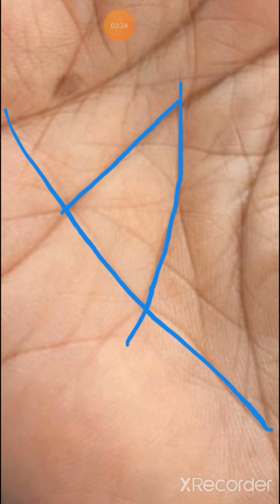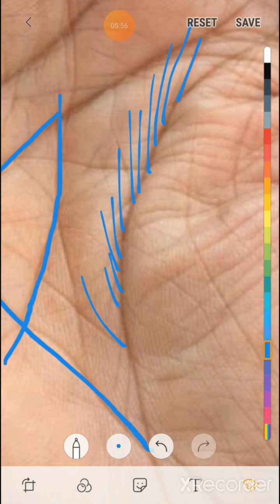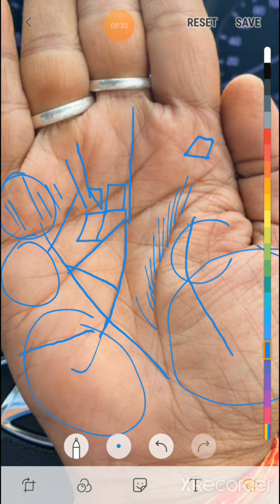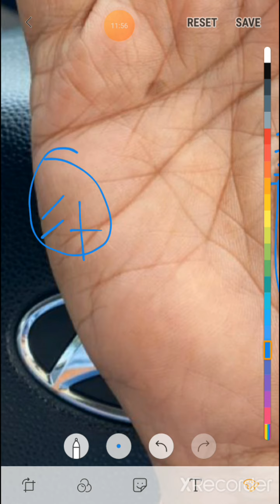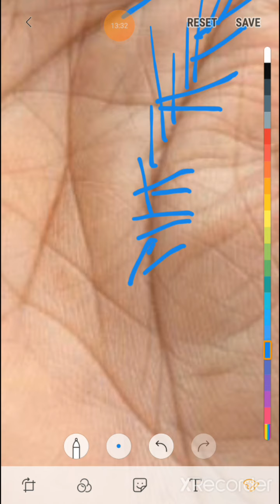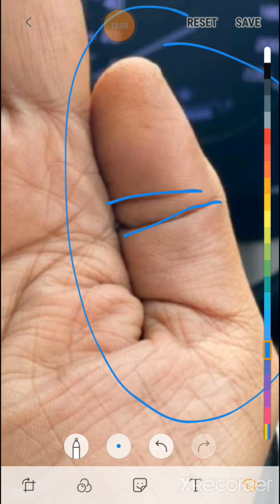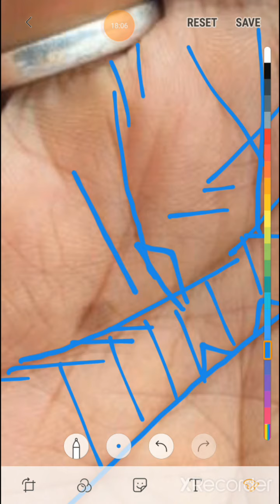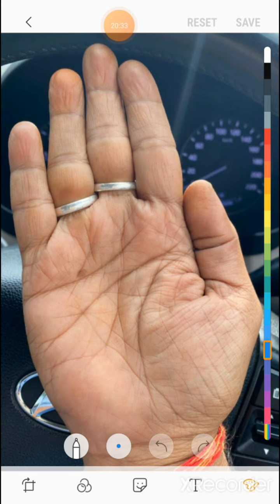ऐसा money triangle बनाता आपको अरबो का मालिक ।। जरूर देखे।।